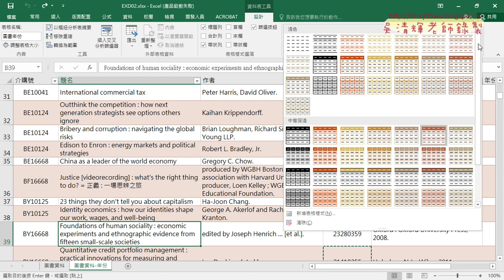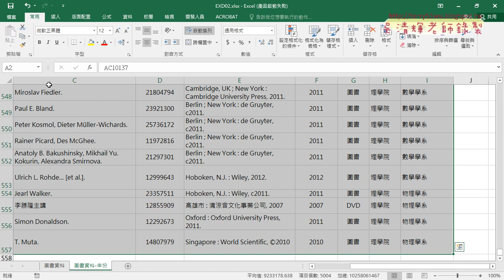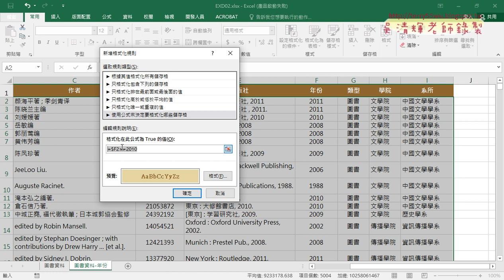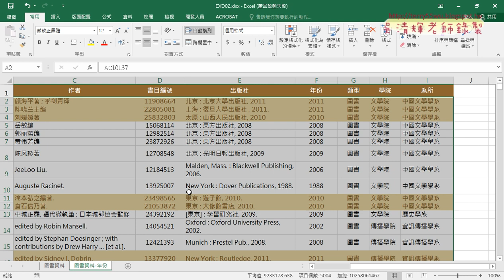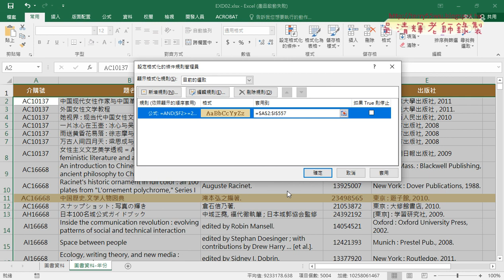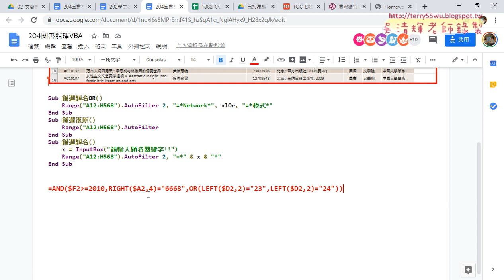07 設定格式化條件